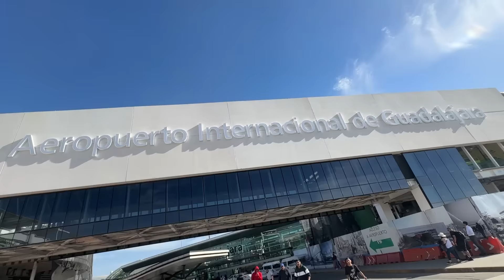VIAJE A OTRO ESTADO PARA CONOCER UN GARAGE DE ENSUEÑOS *supra gtr* || JUANITO MARTINEZ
CANAL DE @IronBless